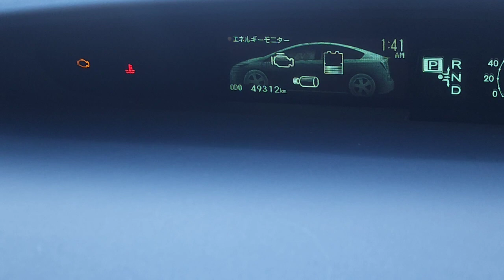Pre purchase inspection dash activation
Attention Taylor